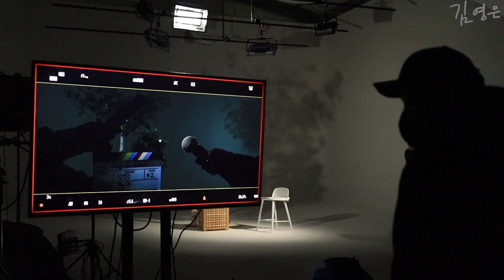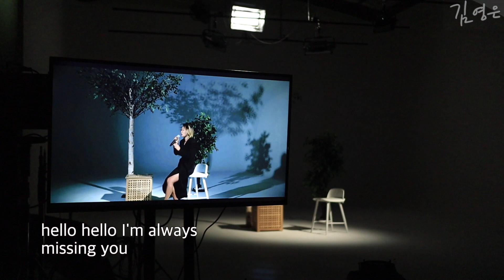Missing you _미씽유_김영은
싱온다담에서 촬영 현장 메이킹 필름입니다.

무뎌진 마음에 또다시 찾아온 사랑
온전한 사랑하고 싶지만 그러지 못하는 사랑
그럼에도 사랑하고 싶은 한 여자의 마음을 풀어낸 곡이다

지난 8년간 여성 블랙 가스펠 그룹 ‘소울싱어즈’의 멤버로 활동한 가수 김영은
2020년 JTBC 음악 예능 오디션 프로그램 (싱어게인) ‘22호 가수’ 시작으로 당당히 홀로서기를 시작하였다
첫 싱글 앨범으로 그녀가 속한 프로듀싱팀 ‘프로젝트진지’의 ‘On&on&on’ 곡을 가수 김영은의 색깔로 재편곡 하였다.

[CREDIT]
Music Producer：전지훈
Composition：김영은｜Lyrics：김영은, 전지훈｜Arrangement：김영은, 전지훈, 권영진
Mixing & Mastering：전지훈 [JinJI Studio]
Guitar: 이성렬｜Bass: 전지훈｜Piano：권영진｜Drum：조대철
Artwork & Design：김진우